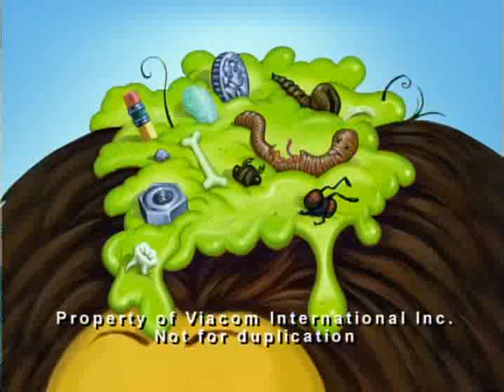Random Cartoons-Flavio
A short film I did about an Italian goat who wants to be a great inventor instead of the lowly dishwasher he is. This was part of the Random Cartoons Show which aired on Jan 24th 2009 on Nicktoons Network.